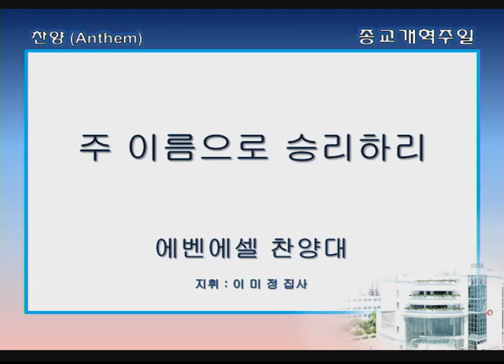싱가폴한인교회-주 이름으로 승리하리-에벤에셀찬양대-2019.10.27